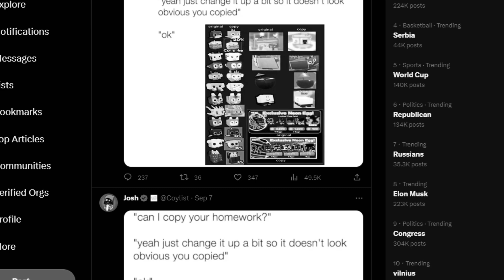WHAT THE..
if you see this i hope you have a wonderful day 😃

free gamepasses
big games
preston
huge pets
roblox glitch
roblox down
hurbert cat
cat hoverboard
huge dragon plushy
huge dog plsuhy
huge cat plushy
huge cupcake
huge gargoyle dragon
huge storm agony
huge pony pet
huge pony
lclc
russoplays
nightfoxx
nightfox
zomg
shy roblox
shy
shybrb
shay
roblox simulator
pet simulator x roblox
pet simulator